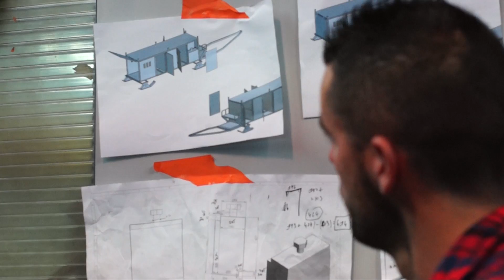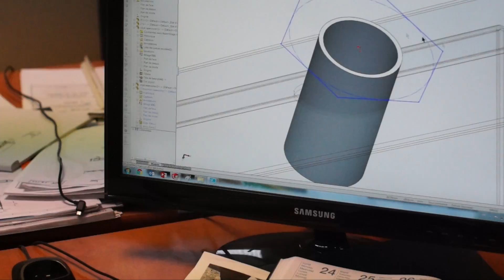Ent.NOGUES - PULKA projet Ulminak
L' entreprise NOGUES spécialisée dans la chaudronnerie est partenaire du projet Expédition Ulminak. Dans le cadre de ce partenariat elle réalisera deux pulkas en aluminium. Innovation et technologie mis au point par les salariés de l'entreprise.